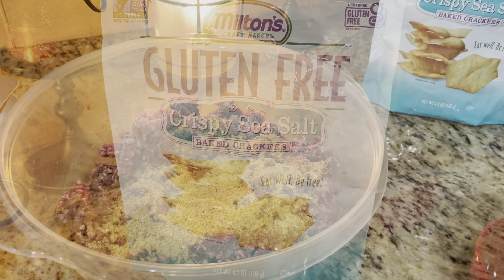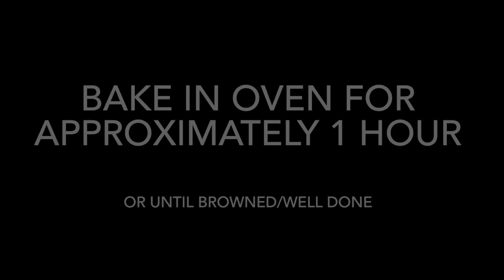Easy Gluten Free Meatloaf Meal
Come Bake Gluten Free Meals and Desserts with me!

Ingredients:
3 lbs ground meat
5 tablespoons spices
crushed gluten free crackers
1 onion
1 egg

Extras:
*sriracha for topping
*potatoes for side

Preheat oven to 350°F Mix ingredients together. Bake for approximately one hour or until browned/well done. Top with your favorite topping like sriracha, ketchup or tomato paste. We like things a little spicy around here, so we use sriracha. Serve with a side.

Rachel Ray Loaf Pan

Enjoy, Dinner is Served
-Brittney

I'm not a professional chef, just a Mom who loves to cook and finding the best ways to make the foods I love gluten free for my family and me! I started eating gluten free in 2011 and have been navigating this puzzle for over a decade now. I have done some trial and error cooking, but over the years I have been perfecting the recipes of my favorite foods in this gluten free journey.

Bake gluten free with me - sharing my favorite gluten free recipes & trying new ones!